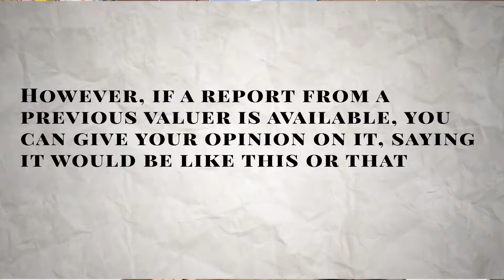Property valuation part-2| Purpose of property valuation| Er. Javed Azmi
Welcome back to our comprehensive series on Property Valuation! In this second part, Er. Javed Azmi delves deeper into the essential purpose behind property valuation. Whether you're a real estate professional, a property owner, or simply interested in understanding the market dynamics, this video is tailored for you.

Watch
Property Valuation part-1

Music from Uppbeat (free for Creators!)